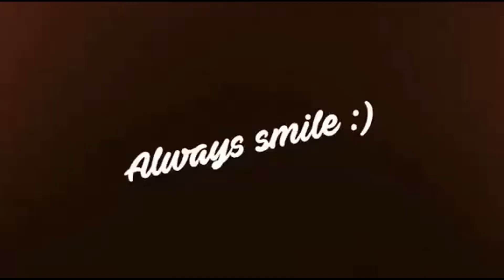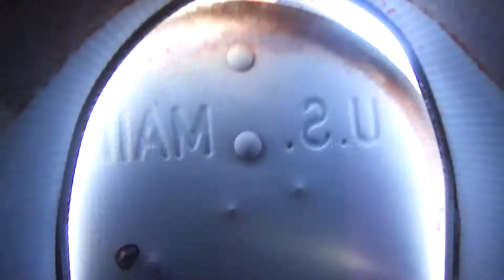CAUGHT THEM STEALING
Welcome to the vlogs! In this vlog I take some friends to Dollar General and I pull a prank on them like I left them and also yelled out they stealing! THEY BOUGHT ALL OF THEIR ITEMS! I just wanted to prank them lol!